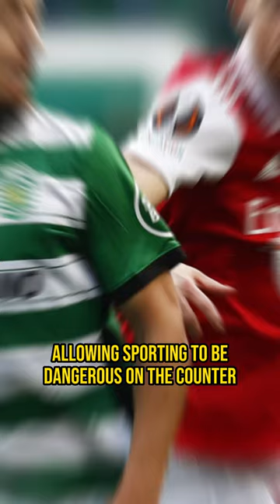🚨Arsenal draws 2 2 with Sporting CP in 🏆Europa League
🔥Arsenal vs Sporting CP: Exciting 2-2 Draw in Europa League Round of 16

Watch the highlights of the thrilling first leg of the Europa League Round of 16 between Arsenal and Sporting CP, which ended in a 2-2 draw in Portugal.

Despite making changes to their starting lineup, Arsenal struggled at times, allowing Sporting to be dangerous on the counter.

William Saliba and Goncalo Inacio scored headers before a wild second half saw Paulinho put Sporting ahead and Hidemasa Morita score an own goal to tie it up.

📌Don't miss any updates on Arsenal's upcoming game against Sporting CP in London by signing up now!